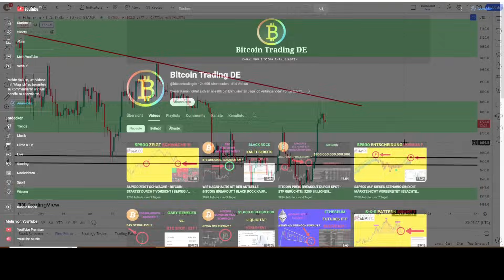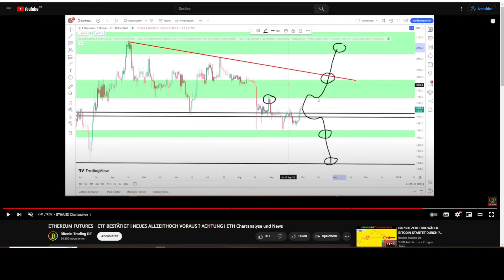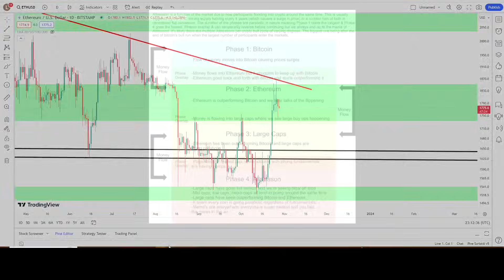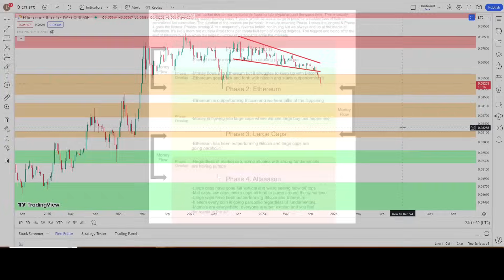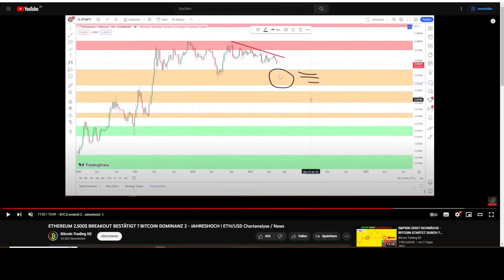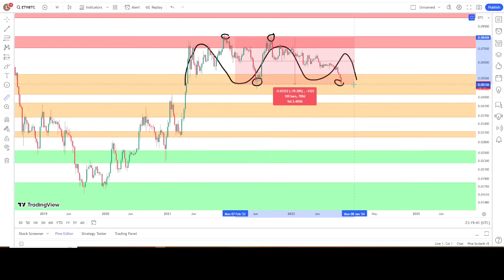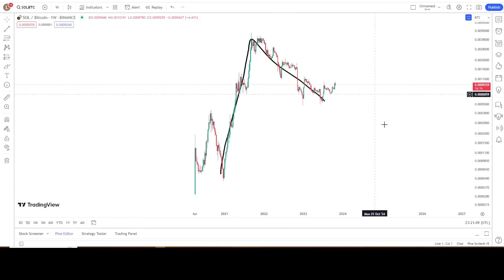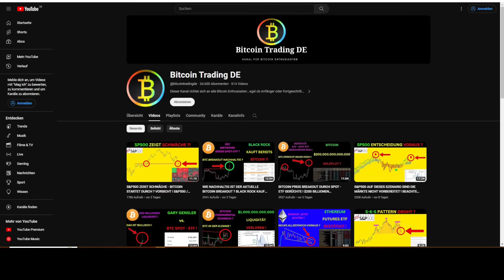BITCOIN PERFORMT ETHEREUM AUS ! $500.000.000 STABLECOIN INFLOWS ! Ethereum Chartanalyse !